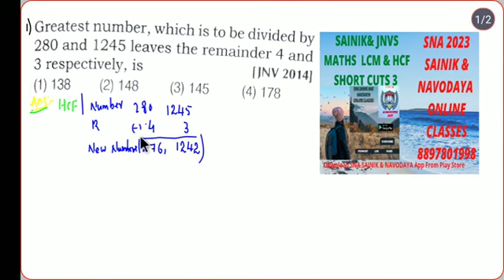LCM & HCF SHORT CUTS 9//SNA SAINIK & NAVODAYA ONLINE CLASSES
download App And Share Your Friends And Students 👍👍🙂